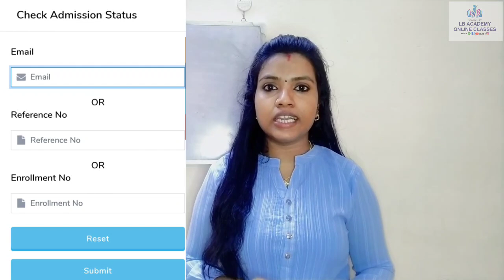NIOS|SSLC|PLUS TWO|EXAM FEE|അറിഞ്ഞിരിക്കുക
This video explains about nios Exam Fee Details in 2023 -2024 Academic year.

📌NIOS SSLC,+2 ഓൺലൈൻ വിദ്യാഭ്യാസ മേഖലയിൽ തുടർച്ചയായി 6 വർഷവും  💯% വിജയം 📚📚📚🔥🔥🔥

📢പഠനം മുടങ്ങിയവർക്കും പരാജിതർക്കും പ്രായപരിധി ഇല്ലാതെ വീട്ടിൽ ഇരുന്ന് കൊണ്ട് SSLC,+2 കരസ്ഥമാക്കാൻ സുവർണാവസരം
അഡ്മിഷൻ, നിങ്ങൾക്ക് പ്രയാസമുള്ള വിഷയങ്ങൾക്ക് ട്യൂഷൻ, നിങ്ങളുടെ സമയമനുസരിച്ച് സ്പെഷ്യൽ ട്യൂഷൻ ക്ലാസുകൾ,Assignment & Project ഇങ്ങനെ എല്ലാ സേവനങ്ങൾക്കും ഞങ്ങളെ contact ചെയ്യാം.

📝📌6 മാസം കൊണ്ട് SSLC,+2 കോമേഴ്‌സ്, ഹ്യുമാനിറ്റീസ്,സയൻസ് വീട്ടിൽ ഇരുന്നുകൊണ്ട് LB Academy ഓൺലൈൻ ക്ലാസ്സിലൂടെ നിങ്ങൾക്ക് കരസ്ഥമാക്കാം...

🎯ജോലി ചെയ്യുന്നവർക്കും വീട്ടമ്മമാർക്കും പ്രയോജനകരമായ ക്ലാസുകൾ.

🎯ലോകത്ത് എവിടെ ഇരുന്ന് കൊണ്ടും ഞങ്ങളുടെ ഓഡിയോ വീഡിയോ ക്ലാസുകൾ നിങ്ങൾക്ക് ലഭ്യമാകും

🎯കുറഞ്ഞ ഫീസിൽ മികച്ച പഠനം

🎯എല്ലാ ജില്ലയിലും പരീക്ഷ കേന്ദ്രങ്ങൾ

🎯പഠനം വീട്ടിൽ ഇരുന്ന് പരീക്ഷ നിങ്ങളുടെ ജില്ലയിലും

ചിന്തിച്ചിരിക്കാൻ സമയമില്ല ഇന്ന് തന്നെ ജോയിൻ ചെയ്യൂ...
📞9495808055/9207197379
 എന്ന് അപ്സര ബിജു ( LB Academy Online Class Owner & Founder)